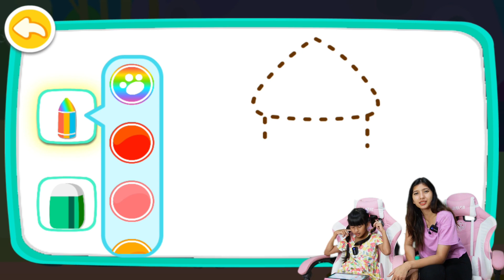DISTA BELAJAR MELUKIS😍 wah KAYA GINI HASILNYA